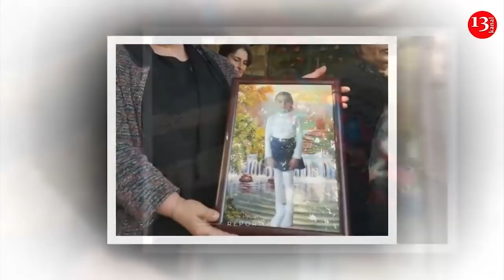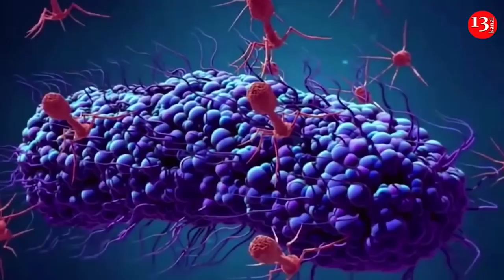Посольство России в Армении приостановило работу; Армения вновь обстреляла Барду из РСЗО "Смерч"